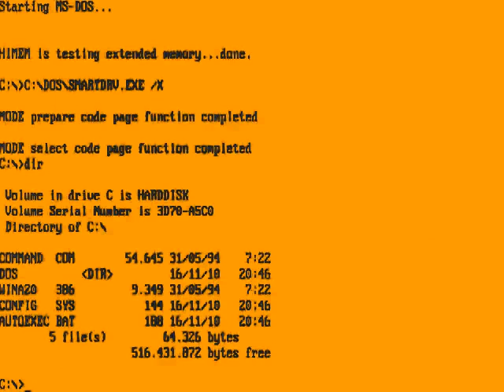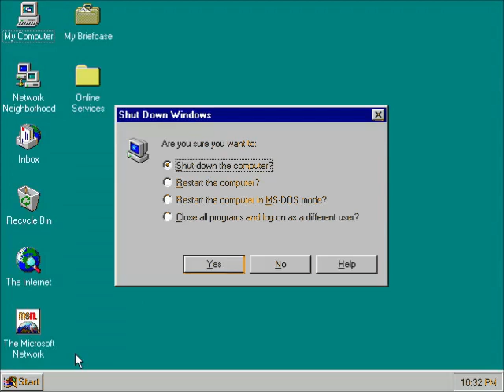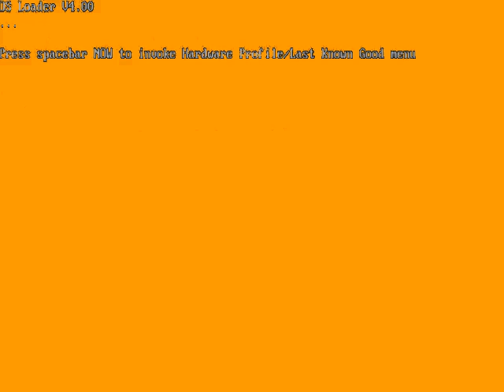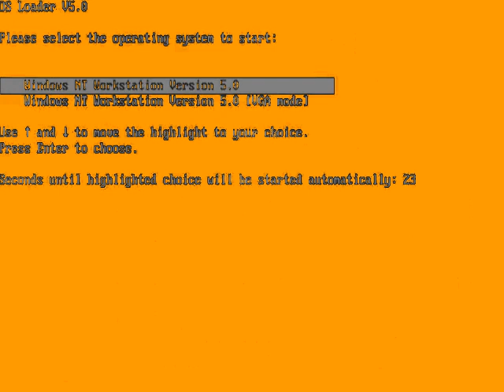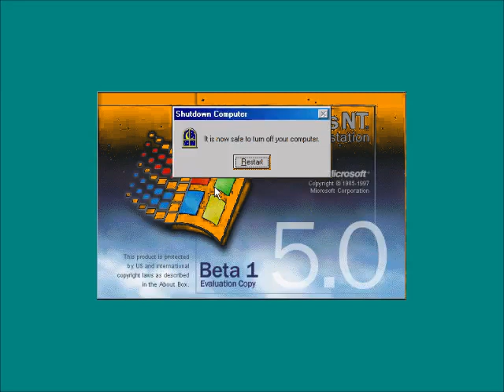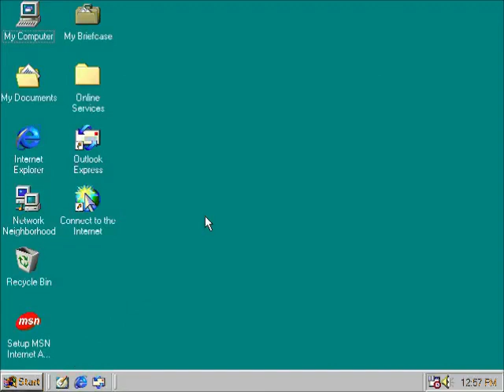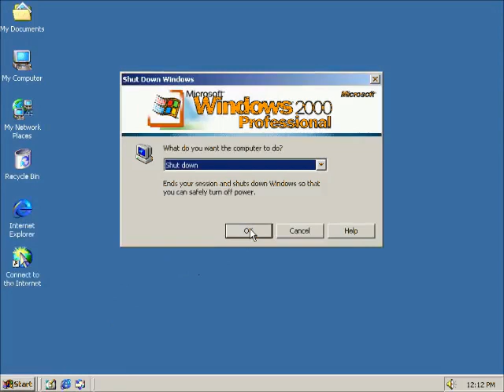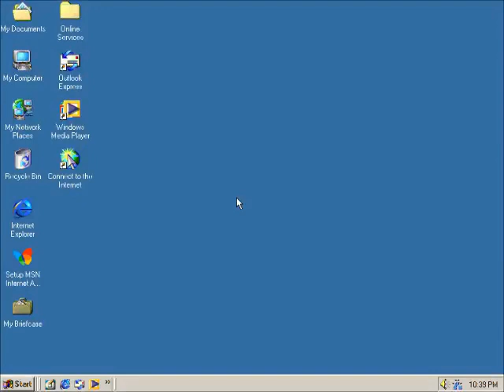Windows Startup and Shutdown Google Translate Voice enhanced with Orange Juice Part 1